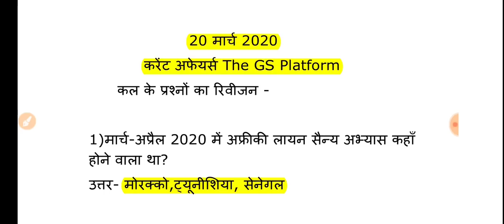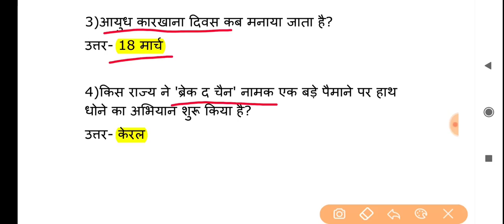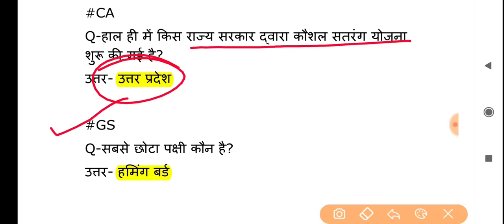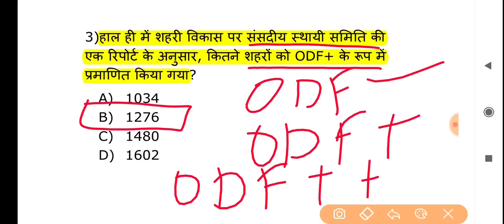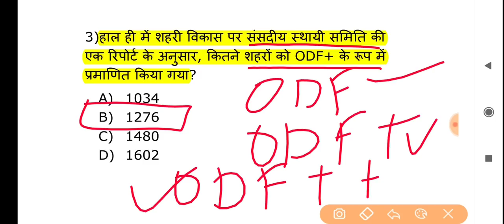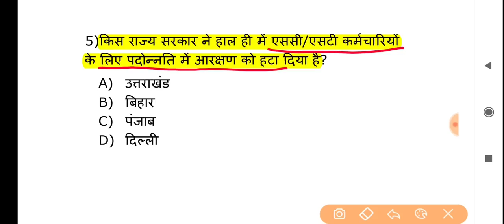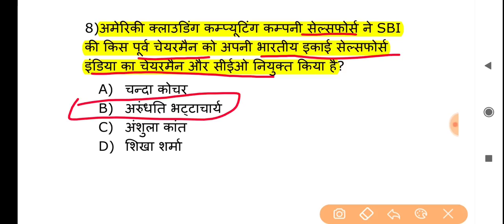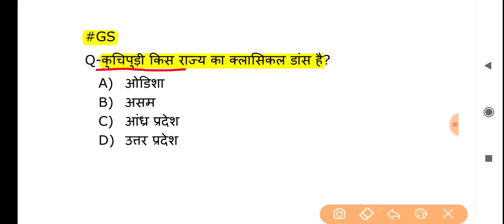20 March Current Affairs Pdf and Quiz useful for SSC BANK RAILWAY UPSC POLICE